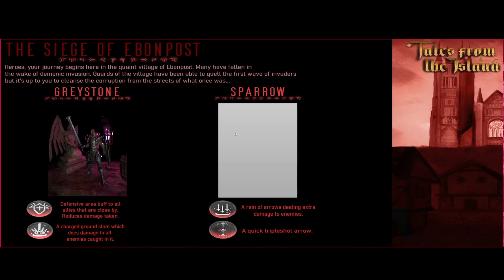Tales from the Island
Tales from the Island was an end-of-year team project. I was a designer and the project manager for this game, leading the team and the design. This assignment was awarded the highest mark of the year. It is a vertical slice demo for a game that is hopefully to be made in the future.
The player is tasked with cleansing demons from "The Island". You will be able to choose from two heroes, a melee-based character and a ranged-based character. It will have even more voice acting, a full working upgrade system, and many more additional maps